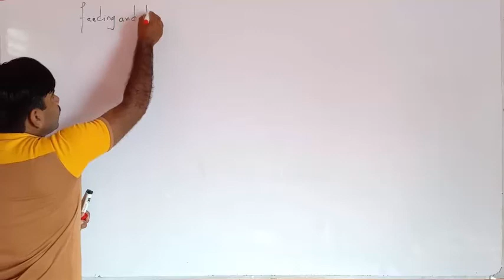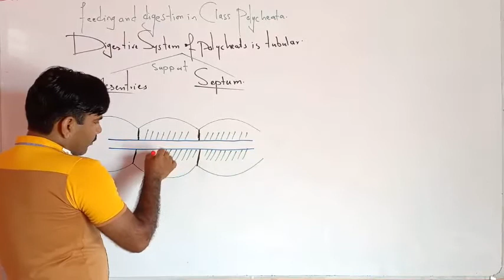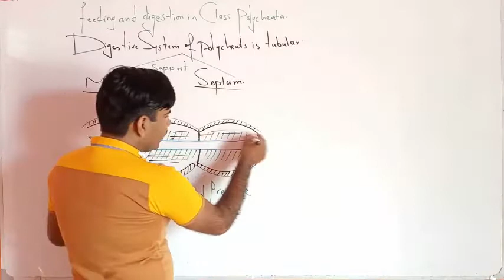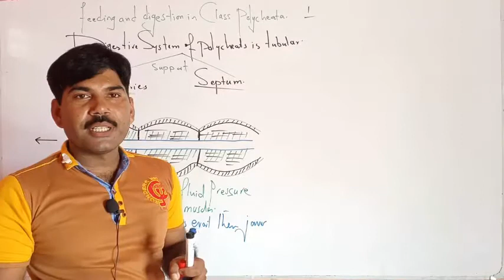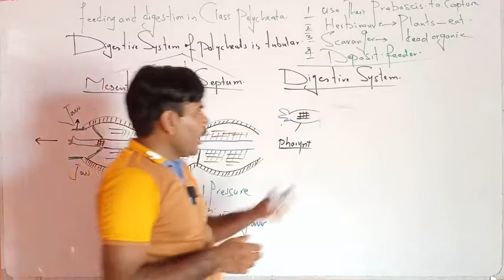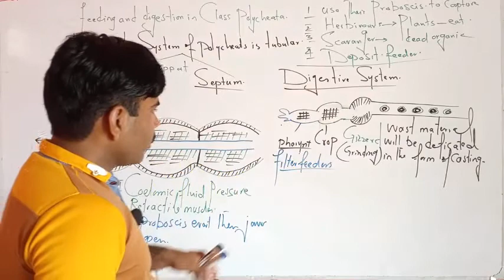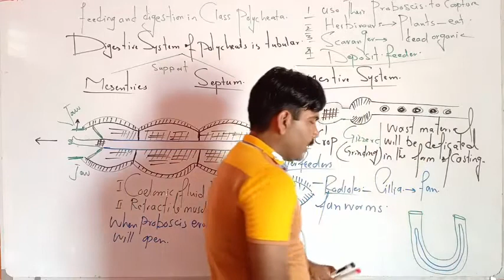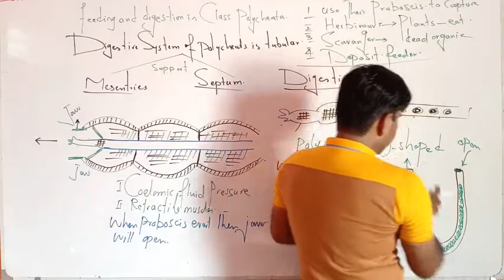Class polychaeta |feeding|and digestion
This channel is for preparation of Botany zoology for ADS, BSc, MSc, Neet exam
in this video, I have recorded the very best easy lecture for you on the topic of Phylum Mollusca that will be very helpful for you to understand better you can find the lectures in sequence by clicking the playlists of my channel some links of lectures are given below.